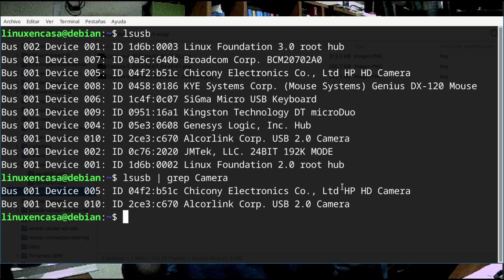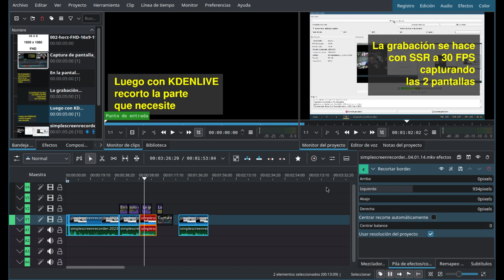Probando una WebCam Genérica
Estoy en mi PC Principal que es un Intel Core i5 de 6ta Gen. con 8 GB de RAM.  Utilizo Guvcview, SSR y KDENLIVE en Debian GNU/Linux 12 Bookworm.
No es lo mejor pero al menos no tengo problemas de "Lip Sync" y grabando las 2 pantallas con SSR puedo probar al tiempo una VM con Virt-Manager.  (con OBS Studio y VirtualBox es muy pesado para mi equipo.  En LATAM se trabaja con lo que se tiene :-)